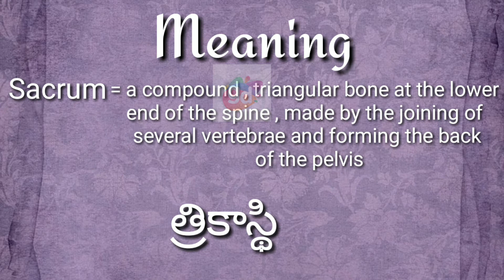Sacrum Pronunciation and Meaning//Googul Dictionary//